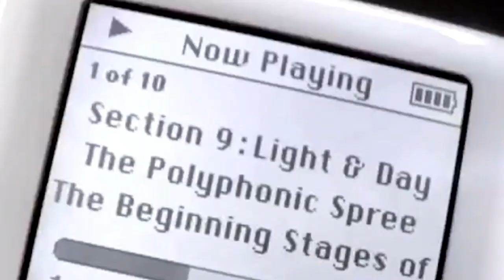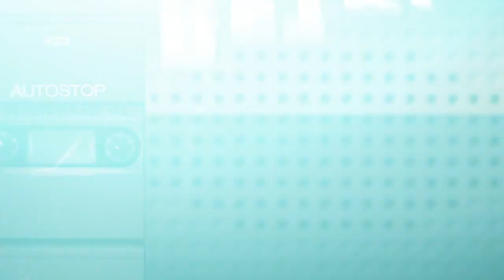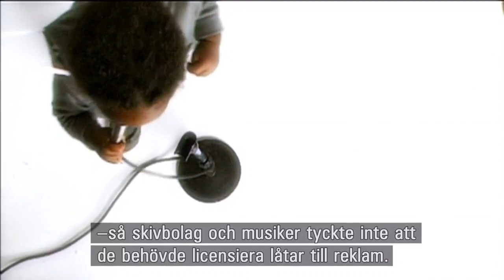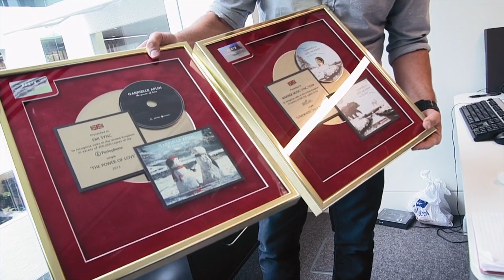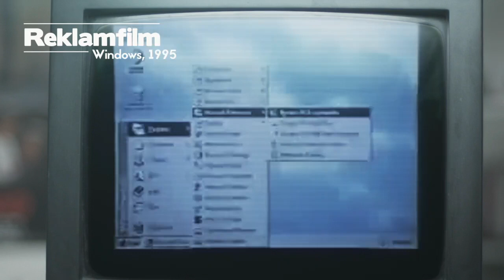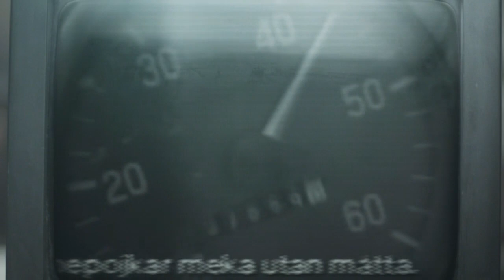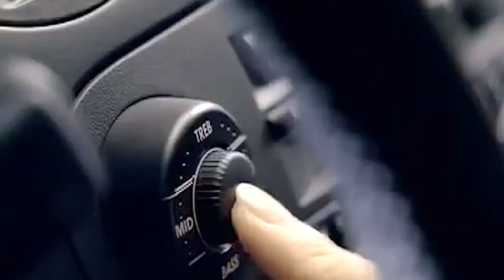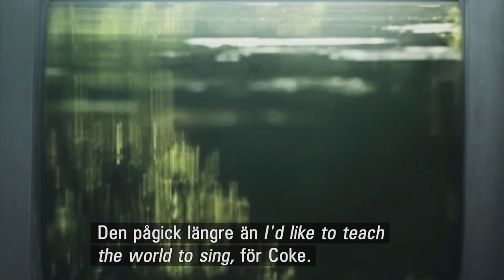Retro S02E05 Reklammusik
Det fanns en tid då det var samma sak som att sälja sin själ. Men idag säljer även etablerade artister som Bob Dylan och Sting sina låtar till reklamfilmer. Moby banar väg när samtliga spår från albumet Play används i film, reklam eller tv. Det amerikanska indiebandet The Polyphonic Spree finansierar sina turnéer genom att licensiera sin musik.

Intervjuer med bland andra: The Polyphonic Spree, Moby, Tommy Nilsson, Maia Hirasawa, Jan Gradvall